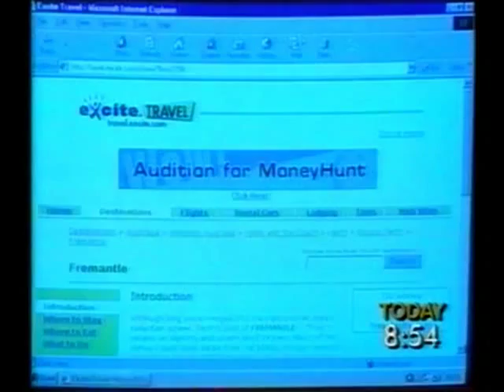Today, Channel 9, back when Perth was first acknowledged as "boring".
Tracy Grimshaw interviews Jon Doust in 2000, just after he returned from a trip to the Middle East and Japan. Jon once lived in Perth but now lives in Albany, right on the very tip of Western Australia and closer to the Antarctic than most other Australian cities.
This segment should have launched Jon's career on national tevlevisi0on. It didn't. Maybe because he didn't want one.